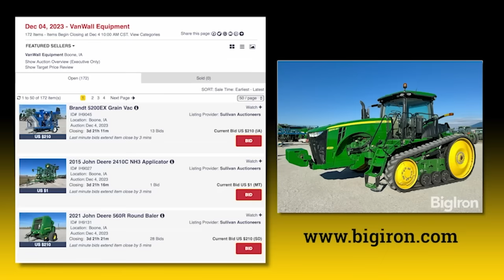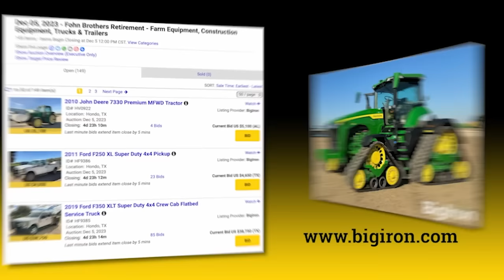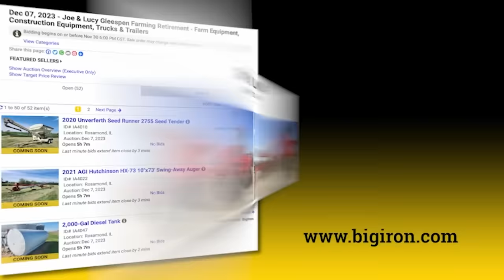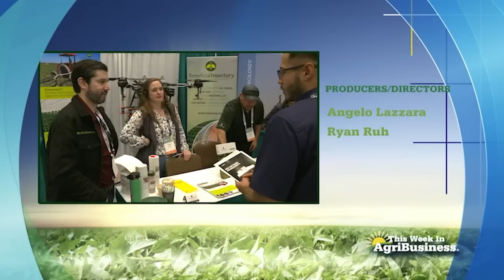This Week in Agribusiness - December 2, 2023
Max Armstrong hosts this week while Mike Pearson reports from the Organic Grower Summit.